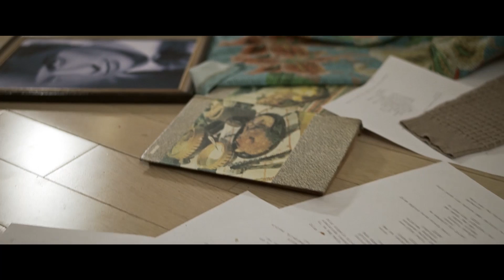Iki Yad Adam - rəsmi trailer 2017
MirCəlal Paşayevin "Kəmtərovlar Ailəsi" hekayəsinin motivləri əsasında ADDIM Gənclər Təşkilatının sifarışı ilə Caspian Media Group tərəfindən istehsal olunub. Film Çində keçirilən Grand Asian film Festivalının "Ən Yaxşı Sosial Film " nominasiyasında qalibidir. Rollarda: Duyğu Dəvəli, Riad Abdul , Gülşad Baxşıyeva, Faiq Mirzəyev, Aysel Osmanlı, Fərqanə Quliyeva və başqaları. Ssenari müəllifi Nİcat Dadaşov, operator Ruslan Ağazadə, səs rejissoru Ədalət Xəlilov, montaj Murad Muradlee, Rəng redaktəsi Emin Muradov, prodüser Azər Həsənov. Layihənin rəhbəri və müəllifi Hüseyn Cavadzadə.